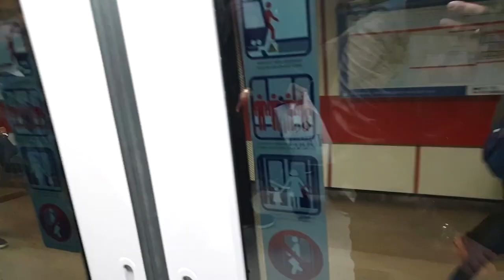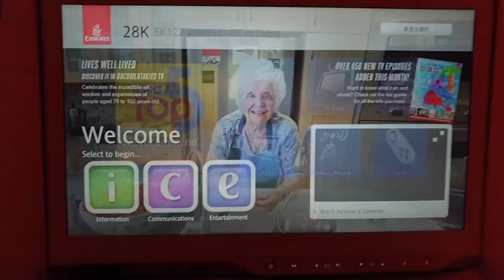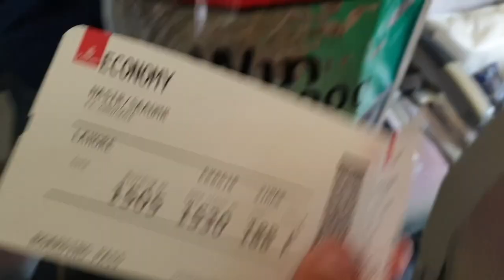Made A DECISION! - Saad Nasir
Just wanted to talk. Thought i should share what i've been thinking :)